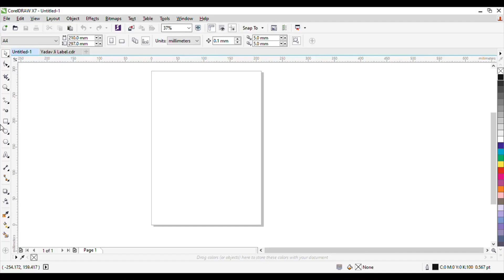How to make a Rangoli Design in coreldraw